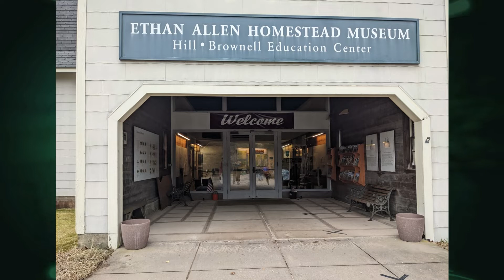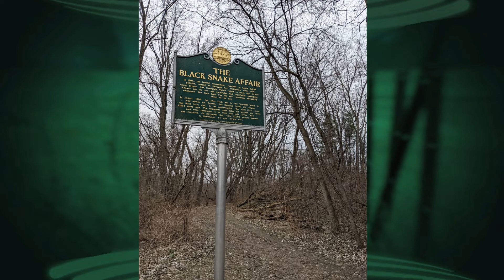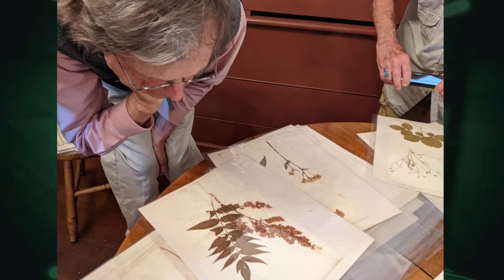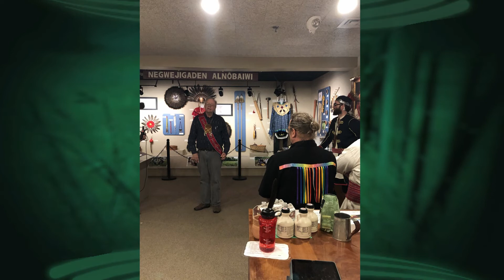09/22/22 A Visit to the Ethan Allen Homestead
So who was Ethan Allen, really? We speak with Executive Director of the @EthanAllenHomestead, Angie Grove, about this infamous "man among boys" and the history of the house that bears his name.